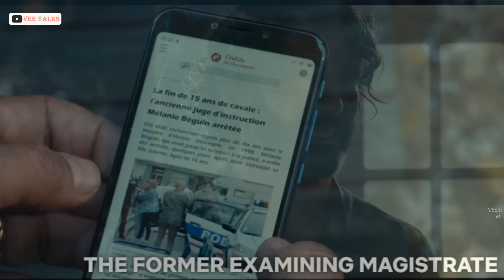Grand Finale - Vortex (2023)⚡ Brand New - Time Travel Sci-fi Series Explained in Hindi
Latest Hollywood Scifi Movie Series Explained in Hindi/Urdu
Vortex 2023 Netflix Series Explained in Hindi
Sci-Fi Adventure Thriller Movie  Explained in Hindi, Latest Hollywood Movie 2023 Hindi Voice Over, Summarize, Science Fiction Series Explained in Hindi